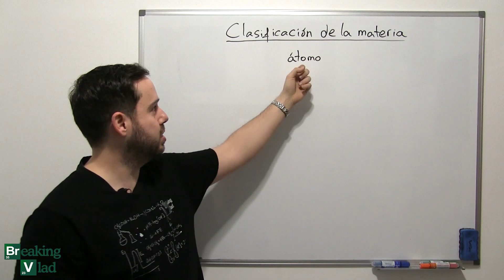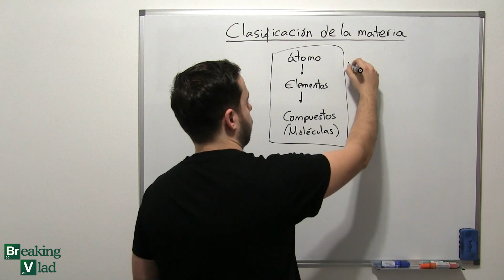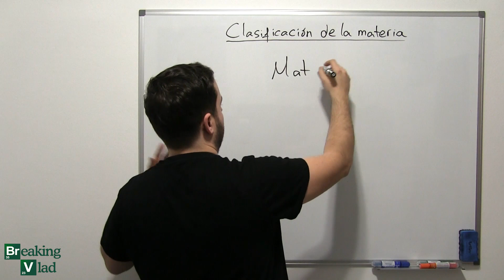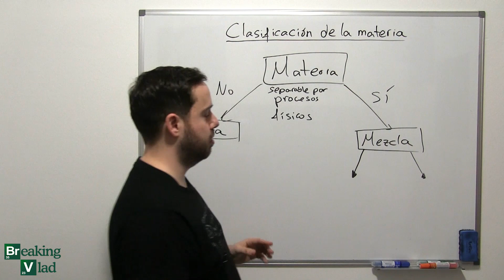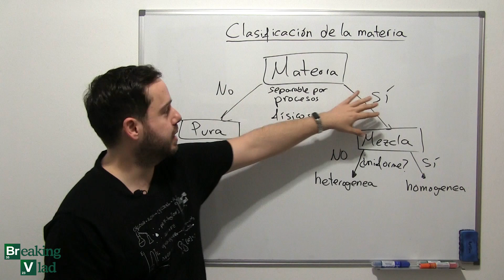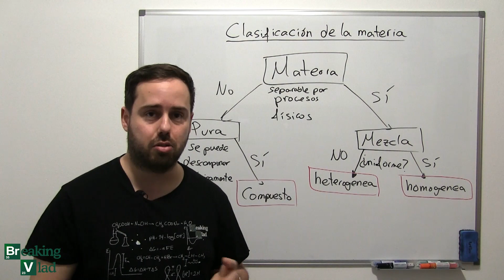CLASIFICACIÓN DE LA MATERIA